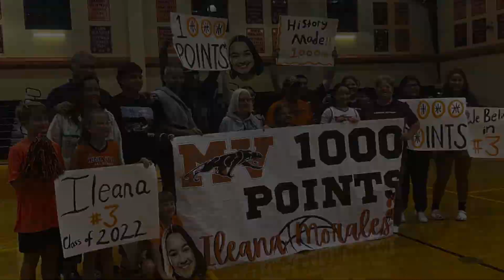Medina Valley HS - Ileana Morales Interview - 1000 points scored